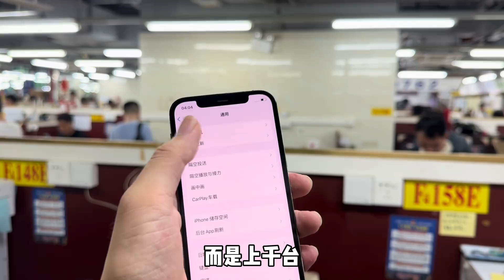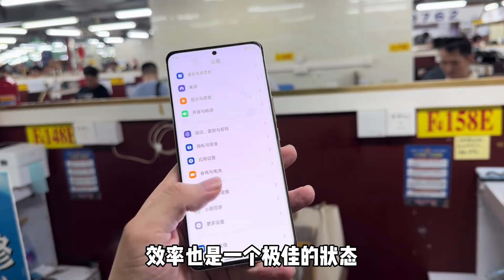都2024年了，无锁的 iphone 12 Pro 256G 居然还有准新机，2000多元的价格真香